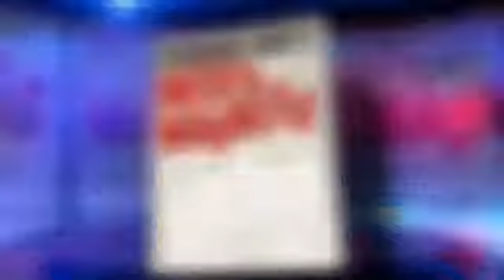Did Melania Trump Swat President Trump’s Hand Again?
Did the first lady really swat the president's hand away again? Some on social media are convinced the president reached for her hand and she rejected him as they left for Ohio Monday. Melania Trump also wore an overcoat draped over her shoulders which led some on social media to believe she did so to make it difficult for him to hold her hand. The first lady seemed to swat her husband’s hand away during a state visit to Israel last May.